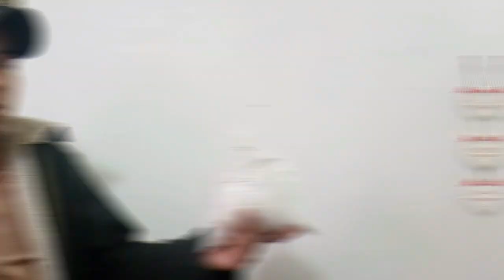como enterrar a una mascota muerta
como enterrar a una mascota o perro o gato